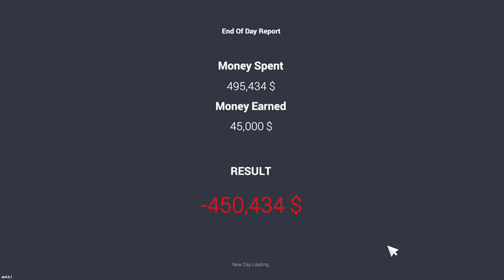car for sale simulator 2023 gameplay